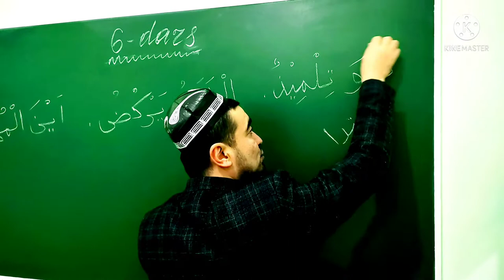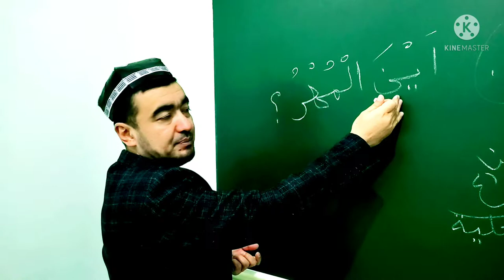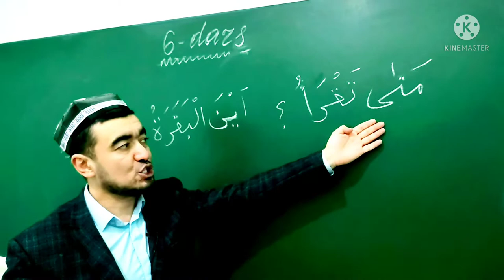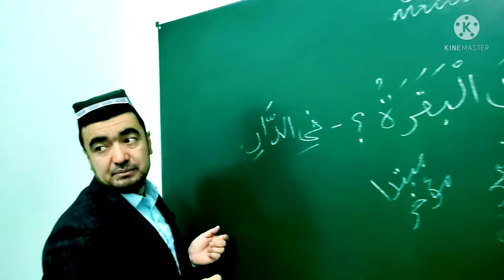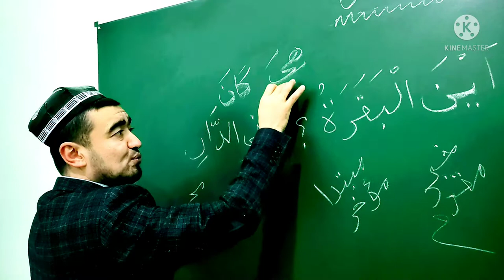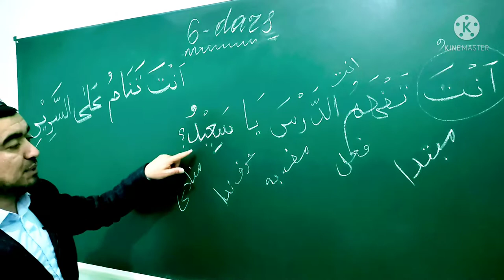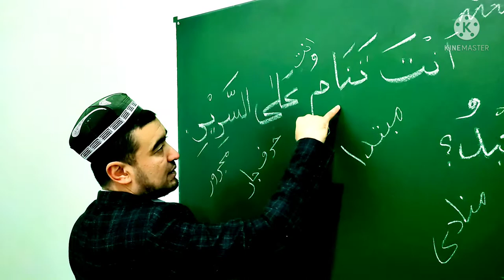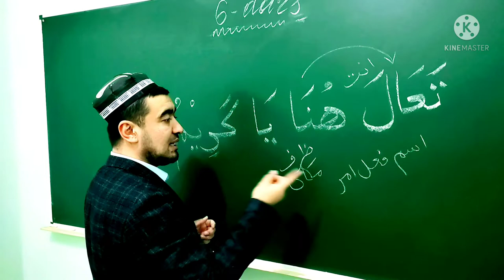✅ MABDAUL QIROAT 1-kitob, Tarkib 6-dars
✅ MABDAUL QIROAT 1-kitob,   6-dars